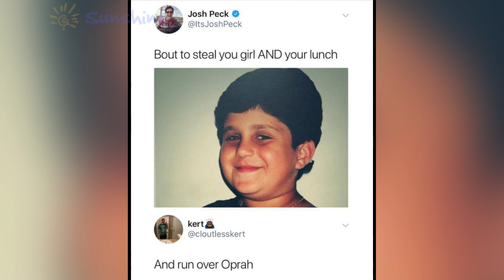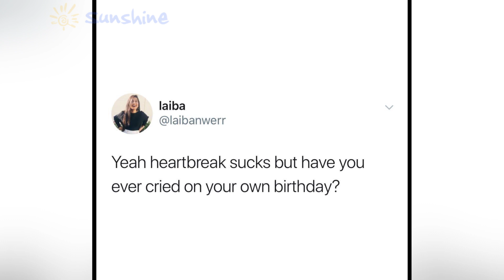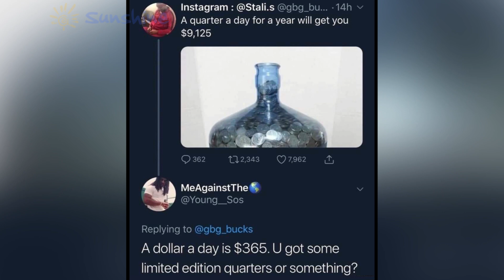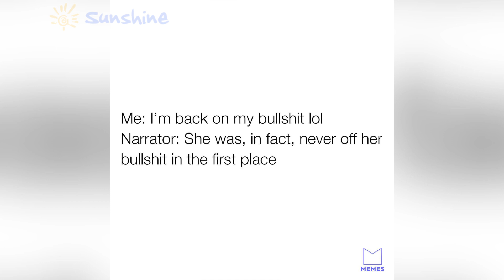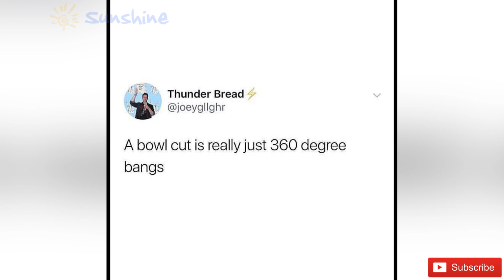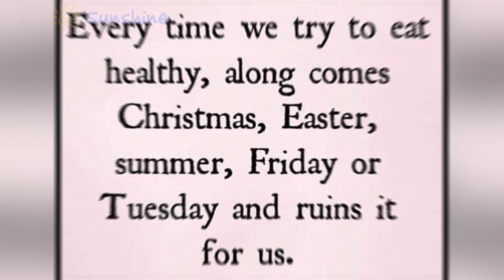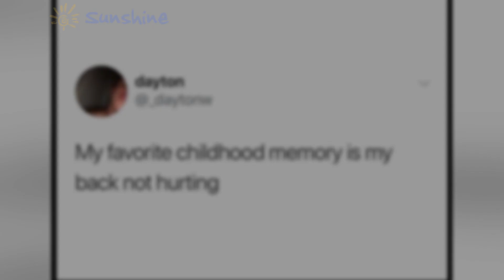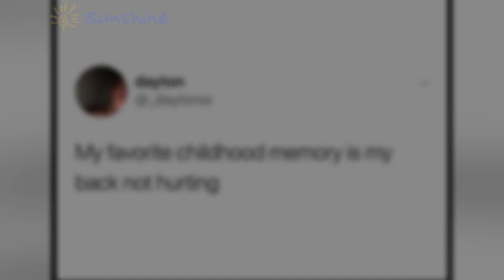I quit everything to spend time for memes #14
Click to Download & Setup Game
Don't Forget to show Your Highest Score to Sun shine Community